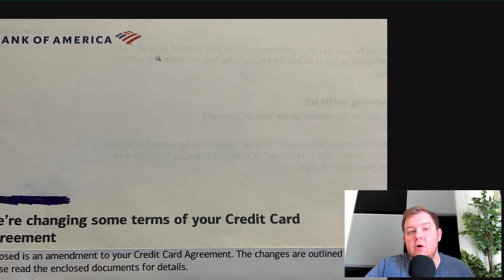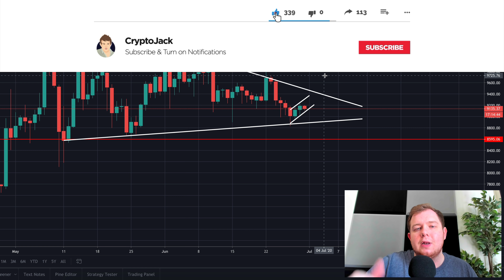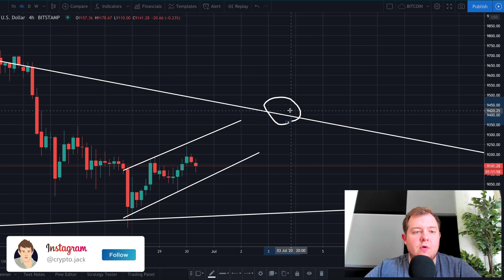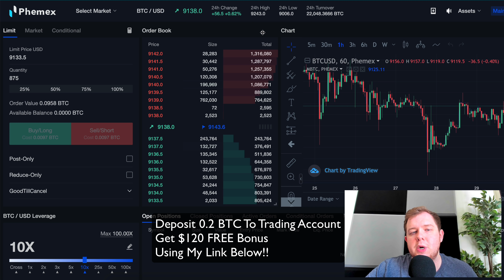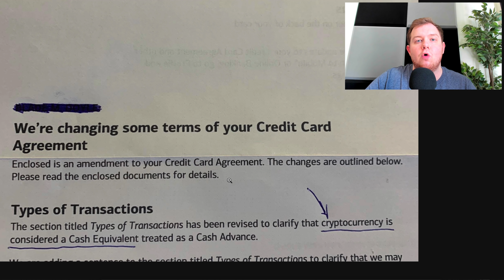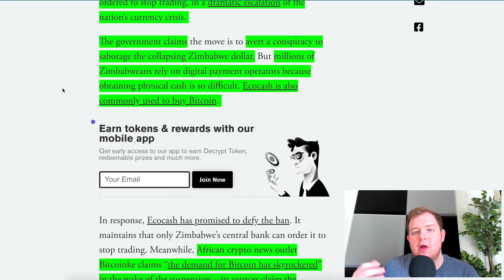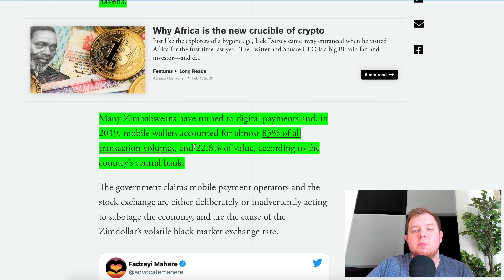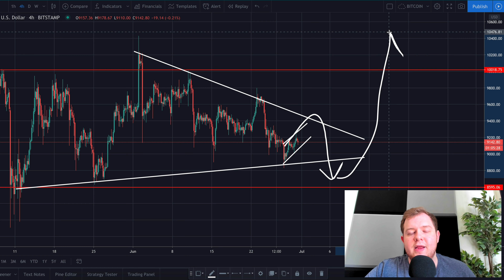WOW!!! HUGE BITCOIN DUMP COMING!!! THEN A MASSIVE PUMP UP TO $10,0000 NEXT MONTH BULL RUN!!